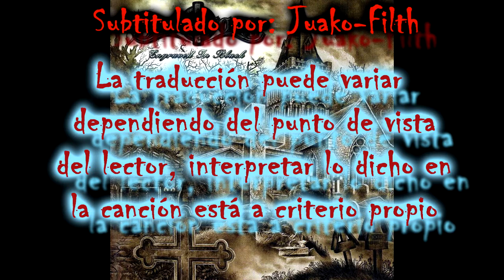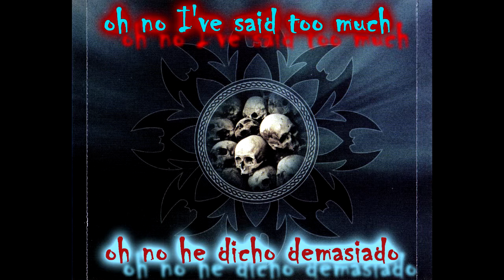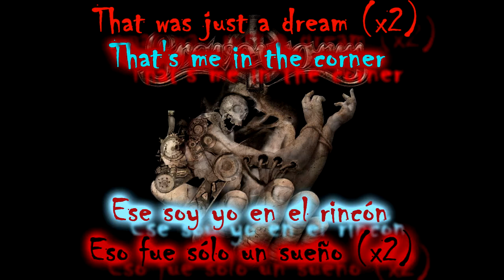Graveworm - Losing my religion Sub. Español/Lyrics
Artista: Graveworm
Album: Engraved in black
Tema: Losing my religion